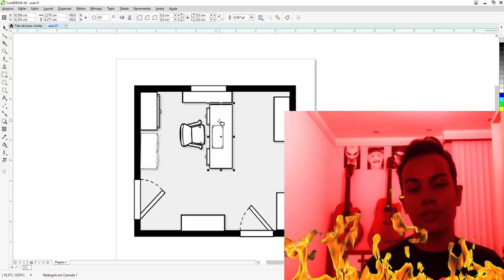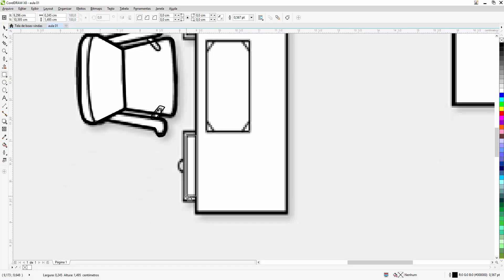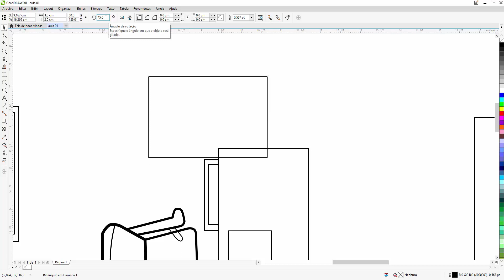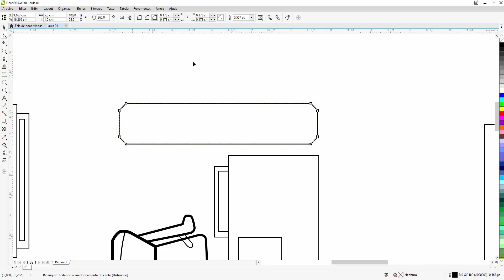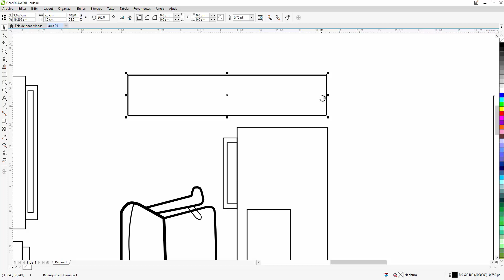05 - Curso de CorelDRAW para Arquitetos (Básico) - Ferramenta Retângulo